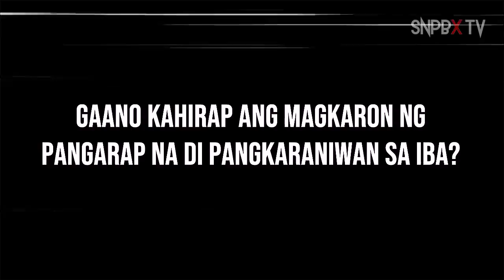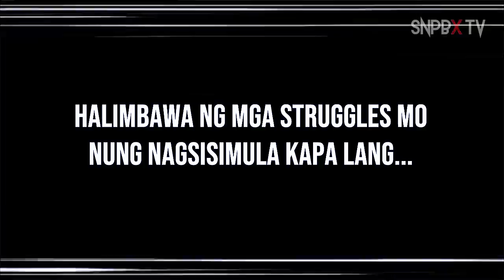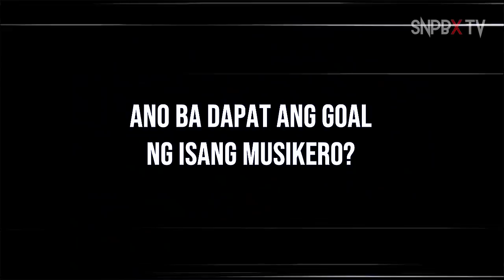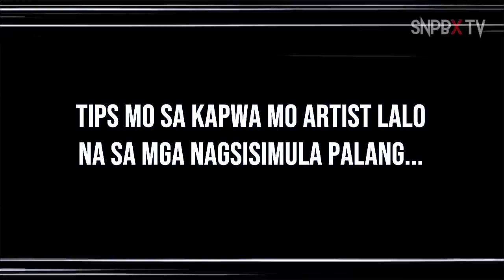Jay Contreras | The Untold Story Of Kamikazee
Snapbox TV Exclusive with JAY CONTRERAS for the 20th year of Kamikazee presents: